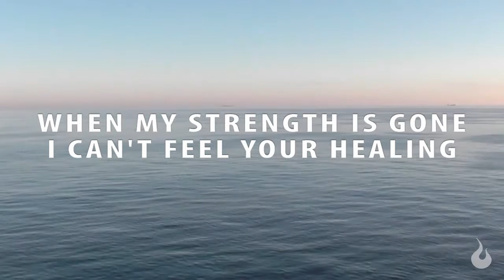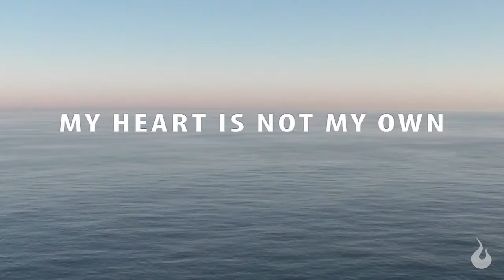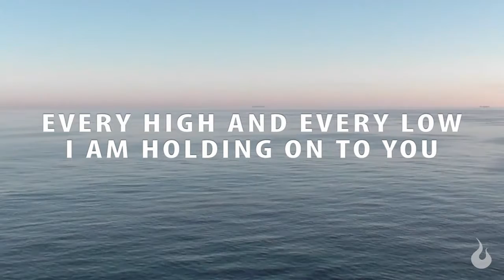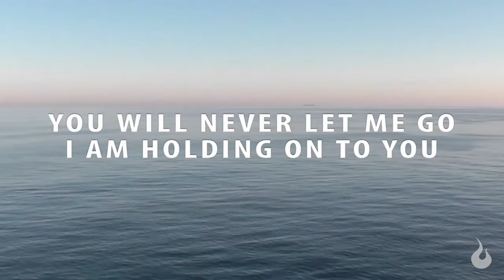Holding On (Official Lyric Video)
Click the link below for all the resources to this song!